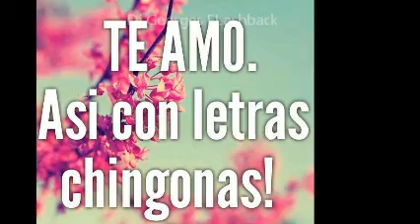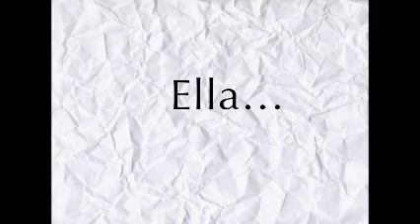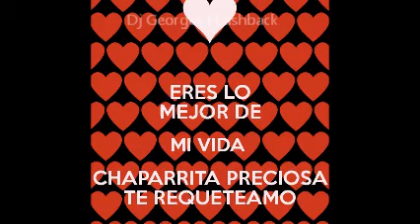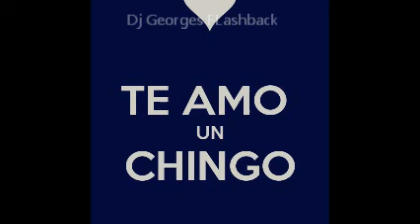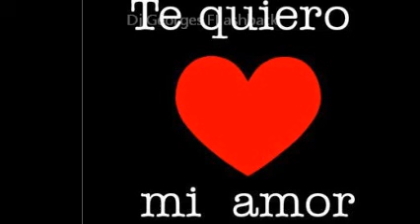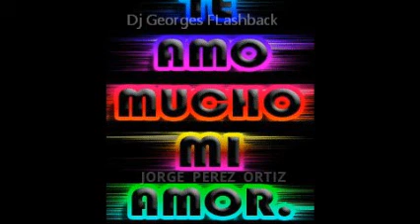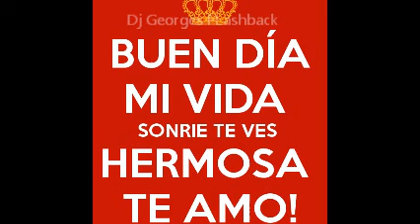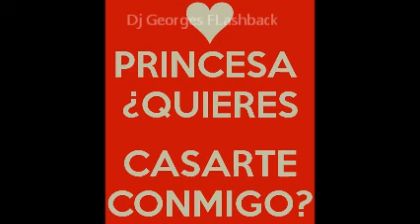SIN IMPORTAR EL ORDEN & MEGA-CUMBIA-MIX 2 & Dj GEORGES FLASHBACK & 100 % MEXICANO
VISITA CUALQUIERA DE MIS CUATRO CANALES EN YOUTUBE .  SLOGAN . NANCY YADIRA Gs .  CONTRATACIONES . djgeorgesflashback.tumblr.com . djgeorgesflashback.tumblr.com
ask.fm/GeorgesFLashback Egresado de Dj School y Ex alumno del Dj Roberto Devesa de la dinastía PATRICK MILLER . Hola, esta es la página oficial de The Gentleman Only Dj's GeOrGeS FLaSHbAcK. Con una mezcla de ritmos inspirados en clubes e influencias electrónicas a través del tiempo, espero que disfrutes mi música . PRODUCCIÓN , REALIZACIÓN Y MEZCLAS ; LIC. JORGE PÉREZ ORTÍZ